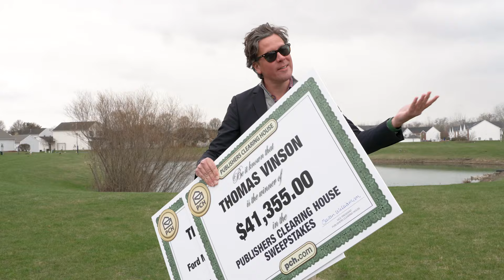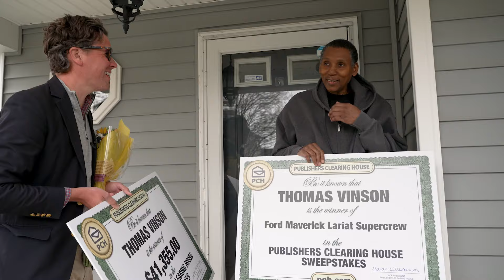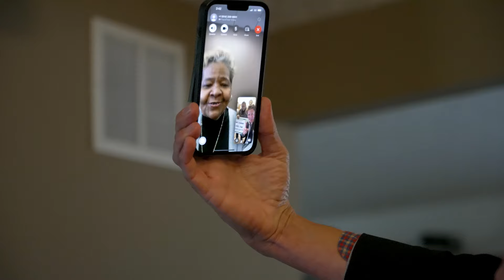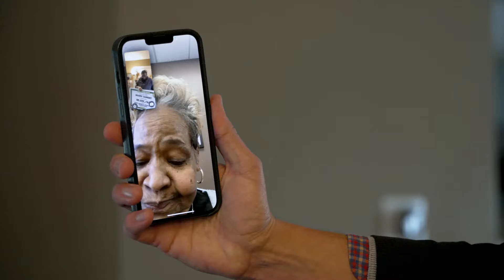PCH Winner: Thomas V. of OH Won a Ford Maverick® or its Cash Value of $41,355!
He didn't say "I told you so..." but he could have. 😆

Winner Thomas V. in Ohio said his wife used to joke with him to "get off that phone" when he was playing games -- until he got to choose between a brand new Ford or the $41,355 cash value.🕺 Check out his exciting winning moment here and remember to get in the PCH+ App like he did if you want tons of entries to win our next big giveaway!

Google Play and the Google Play logo are trademarks of Google LLC. Apple and the Apple logo are trademarks of Apple, Inc.